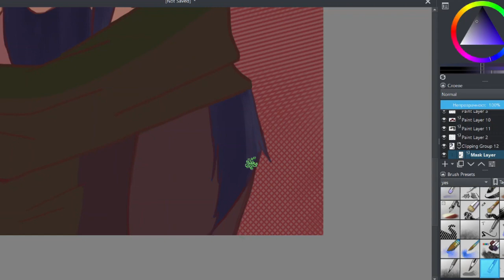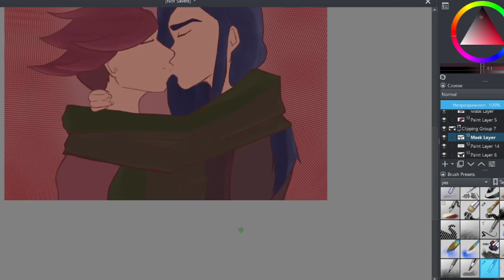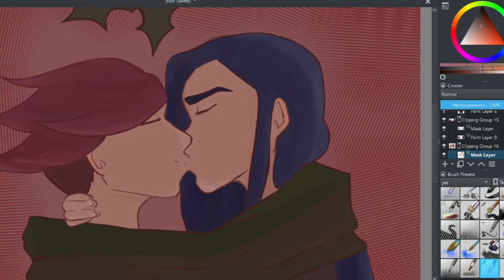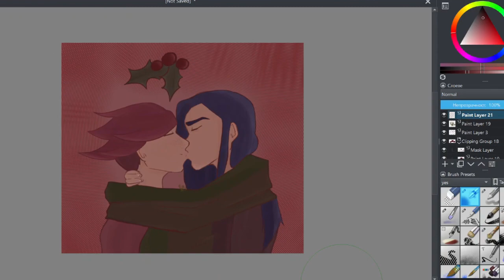Christmas CaitVi rendering process! (FanArt)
App used for drawing: Krita
App used for editing: CapCut

Twitter and Instagram: faeerievenus